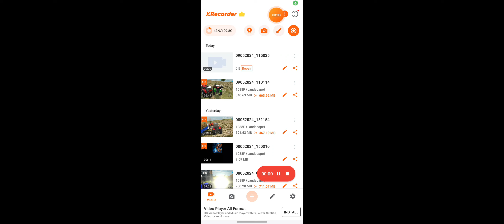tractor jcb car trolley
tractor

tractor video

tractor tractor

tractor wala

tractor cartoon

tractor
tractor dikhaiye

tractor dikhao

tractor dj

tractor dj song

tractor drawing

tractor dakhva

tractor driver song

tractor download

tractor driving

tractor film

tractor funny video

tractor fasne wala

tractor fas gaya

tractor fight

tractor fasa

tractor fore bai fore

tractor farming

tractor gadi

tractor game

tractor gana

tractor gadi game

tractor gadi dikhao

tractor game new update

tractor harvester

tractor helicopter

tractor hood

tractor hasne wala

tractor harvester machine

tractor horn

tractor hero

tractor heavy driver

tractor hindi

tractor hard

tractor jcb

tractor jcb cartoon

tractor john deere

tractor janapada song

tractor jcb wala

tractor jcb dumper

tractor junction

tractor jagat

tractor jcb truck

tractor ka cheat code

tractor ki

tractor ka

tractor ke gane

tractor ki kahani

tractor ka gana

tractor ki comedy

tractor ka cartoon

tractor cartoon

tractor comedy

tractor chalao

tractor chahie

tractor cheat code

tractor chalana sikhe

tractor cartoon wala

tractor company

tractor chhote chhote
tractor video

tractor video song

tractor video game

tractor video short

tractor video mein

tractor video gana

tractor var vajnari gani dj

tractor video dikhao

tractor video

tractor tractor

tractor wala
tractor video

tractor tractor

tractor cartoon

tractor wala

tractor gadi

tractor game

tractor trolley

tractor jcb
tractor song

tractor stunt

tractor shorts

tractor sound

tractor status

tractor stand

tractor song dj

tractor shots

tractor cartoon

tractor video

tractor video song

tractor video game

tractor video short

tractor video mein

tractor video gana

tractor var vajnari gani dị

tractor video dikhao

tractor gadi

tractor game

tractor trolley